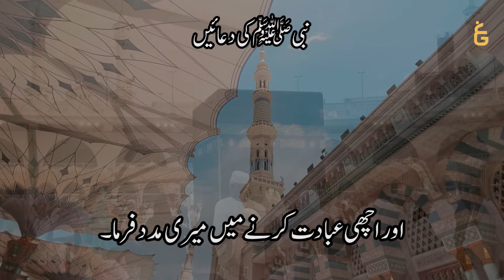Hadith Ki Dua | حدیث کی دعا | Animation | Shahnawaz Zaidi | Part 09 | GCIL